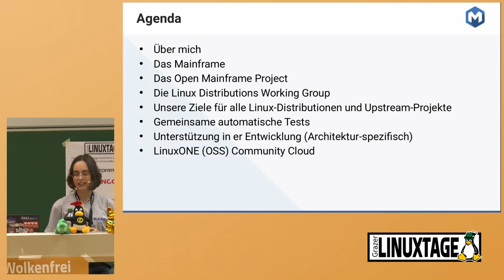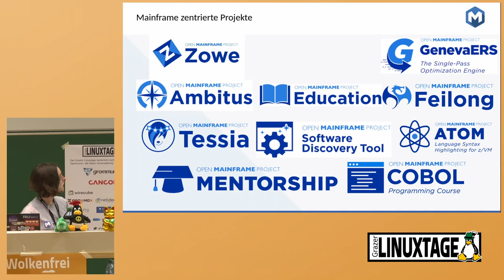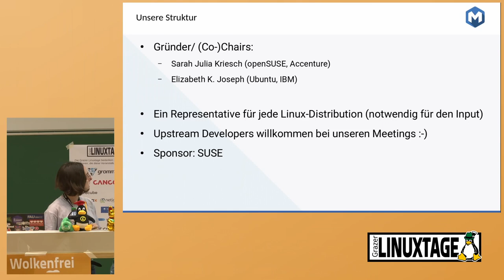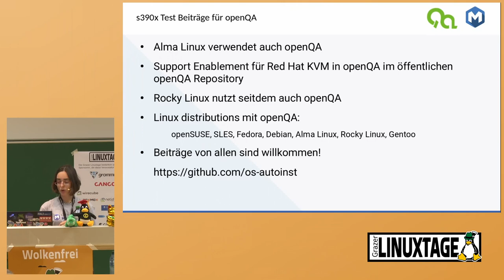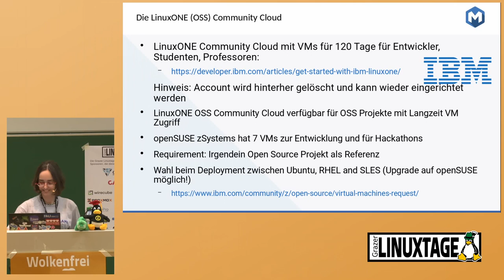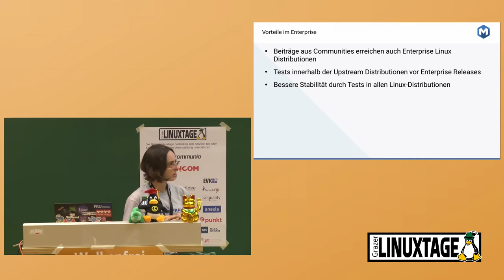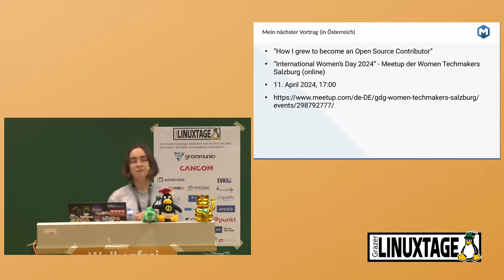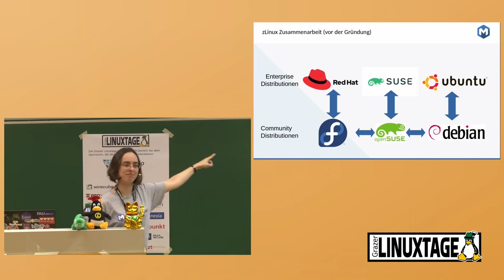Grazer Linuxtage 2024 - Erfolgreiche Zusammenarbeit von Linux-Distributionen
openSUSE, Fedora und Debian haben sich als Linux Distributions Working Group beim Open Mainframe Project mit einer IBM-Vertreterin zusammen geschlossen mit dem Ziel, dass man die Pflege der jeweiligen Mainframe (s390x) Ports gemeinsam macht und alle Linux-Distributionen am Ende die entsprechenden Patches und Erweiterungen integrieren können. Anfangs wurde diese Idee von außen etwas erstaunt betrachtet, aber auf Community-Level sind wir eine "internationale" Linux-Community bestehend aus unterschiedlichen Linux-Distributionen. In der Zwischenzeit haben sich auch SUSE, Canonical (Ubuntu), AlmaLinux und Rocky Linux angeschlossen. Genauso ist man dazu übergegangen die Toolings für automatische Tests mit openQA gemeinsam zu entwickeln.
In diesem Vortrag werden die Vorteile gemeinsamer Zusammenarbeit bei Linux-Distributionen mit unterschiedlichen Communities dargestellt und am Beispiel der Linux Distributions Working Group aufgezeigt, wie man gemeinsam entwickeln kann, so dass alle am Ende einen Vorteil haben.

Sarah Julia Kriesch